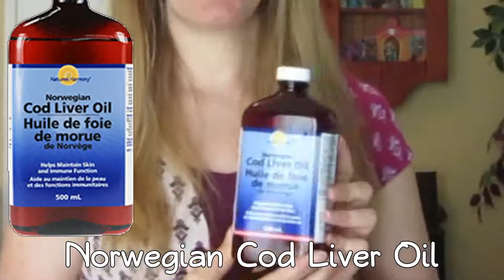23 Weeks Pregnant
Just wanted to do a vlog of my pregnancy.  This is my 5th child, and I thought it might be interesting to see how this compares to my previous pregnancies, expecially since I have diastasis recti this time (separate video for that.

I am focussing a lot on nutrition and PPH prevention.